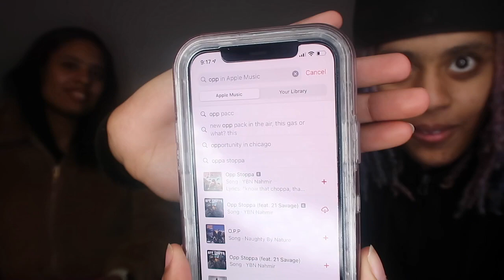YBN Nahmir - Opp Stoppa (feat. 21 Savage) [Official Music Video] REACTION VIDEO!!!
Turn On Our Notifications So You Never Miss A Video!